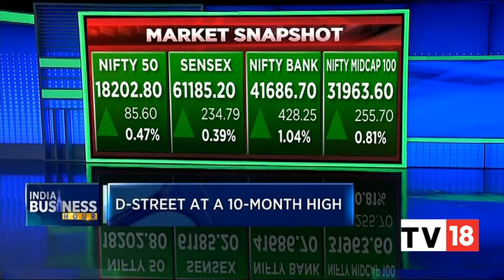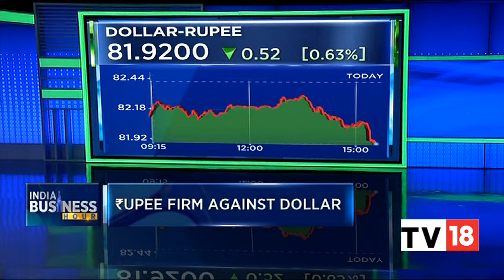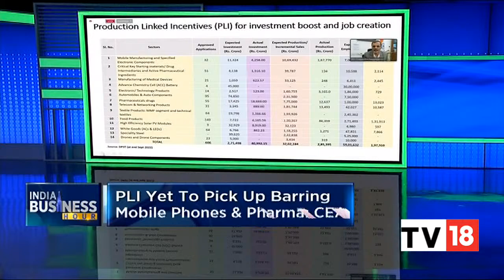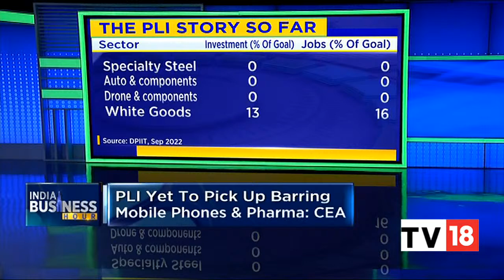Catch Top Headlines Of The Day And Stock Market Snapshot | India Business Hour | CNBC-TV18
Here are all the top headlines that we are tracking this evening and also get you a snapshot of the stock market's action from today.

n18oc_business